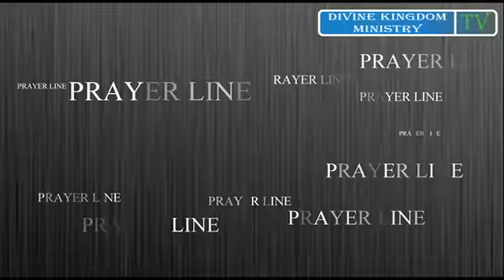Prayer Line | 16 July 2017 Sunday Service